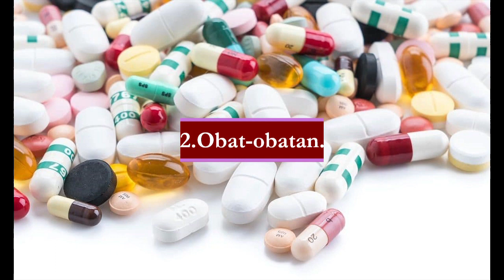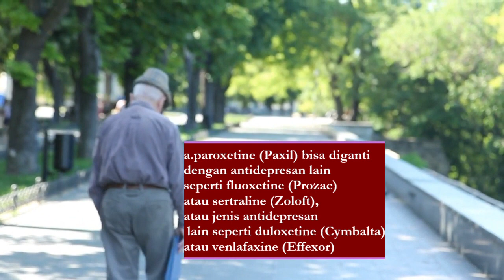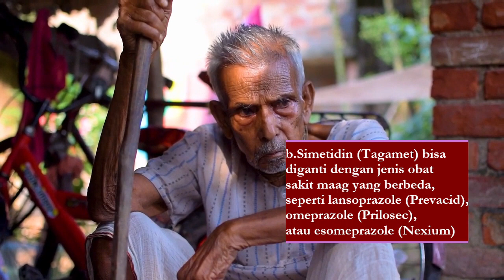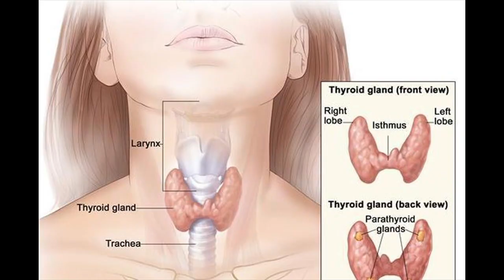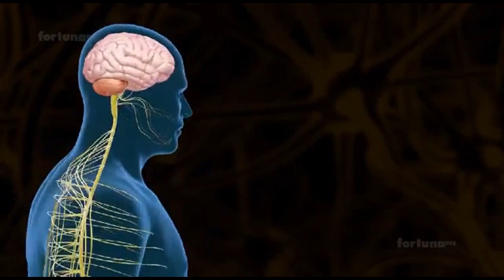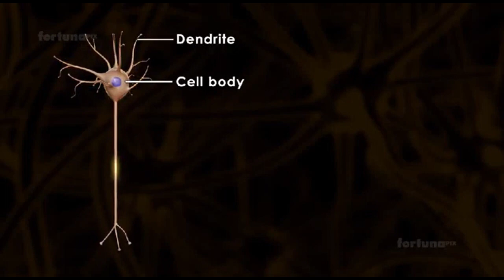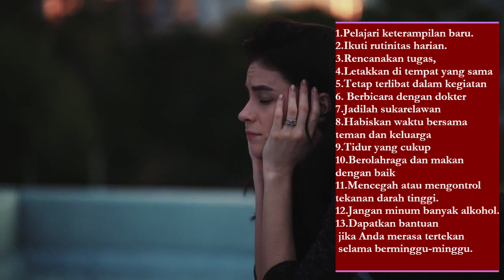7 Penyebab Pelupa Yang Bisa Disembuhkan dan Cara Mengobatinya. Jangan Biarkan Jadi Permanen.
Tidak semua sifat pelupa disebabkan oleh penyakit Alzheimer ataupun oleh  penyebab kepikunan lainnya. Dalam video ini dibahas 7 penyebab pelupa yang sering ditemui  tetapi bisa disembuhkan.
Meski demikian, jangan biarkan penyebab tersebut ada di tubuh anda. Bila kelamaan akan semakin sulit disembuhkan.
Tentunya, anda juga perlu tahu cara mengatasi sifat pelupa. Oleh karena itu, simak video ini sampai habis.